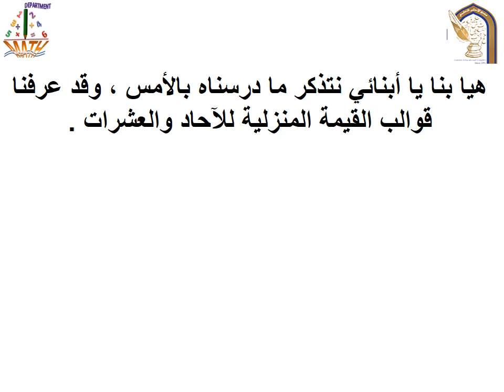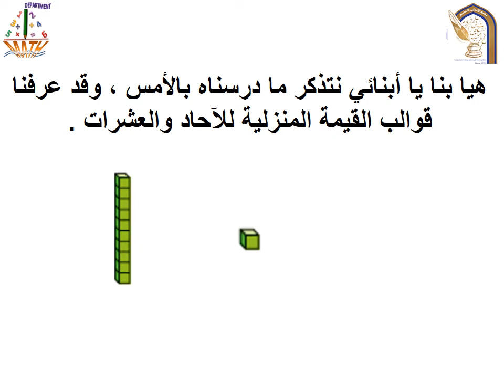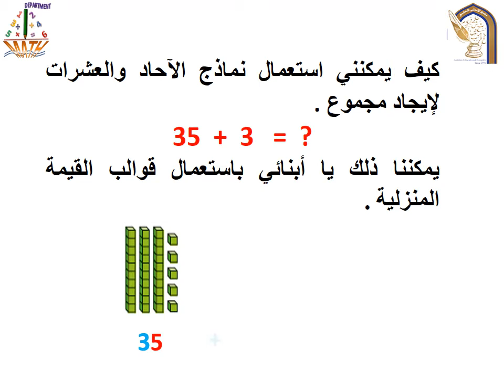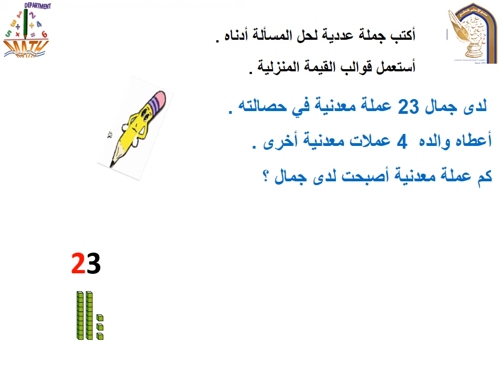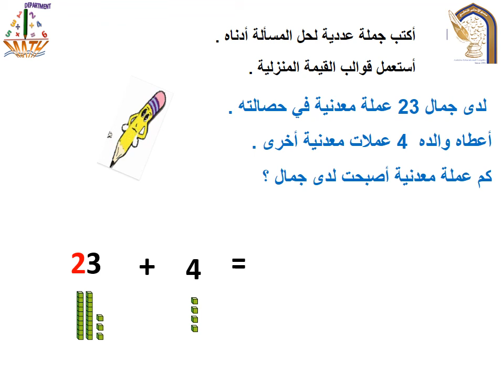الدرس السادس جمع العشرات والآحاد باستعمال النماذج2